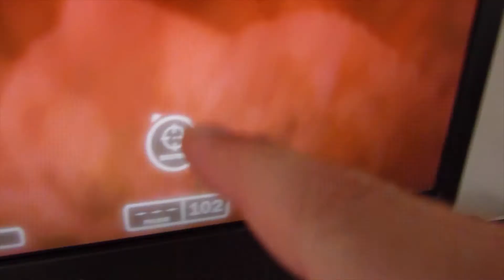Glitch time 9# CAPSIZED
Les bugs, c'est rigolo et bizarre. On aime.